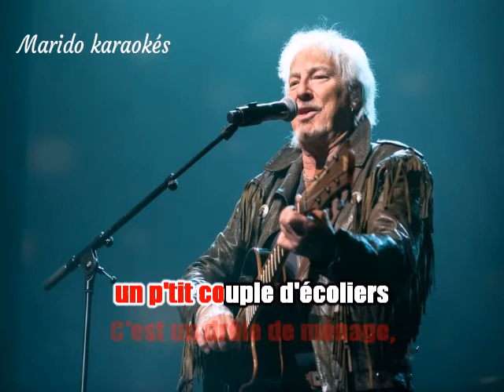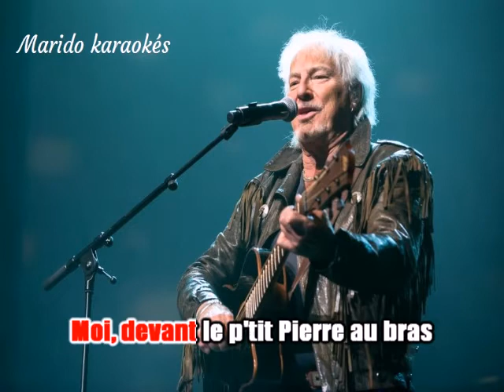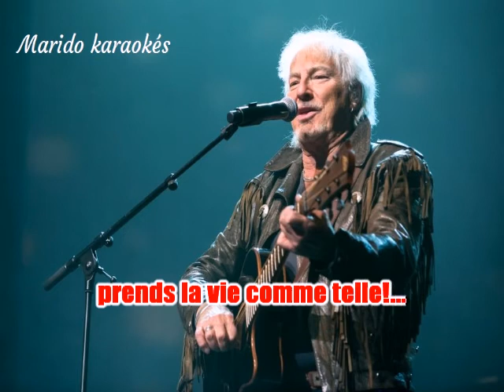Karaoké Hugues Aufray - Prends la vie comme telle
Pour mon ami Aimé et les amis de la Country et du Madison !